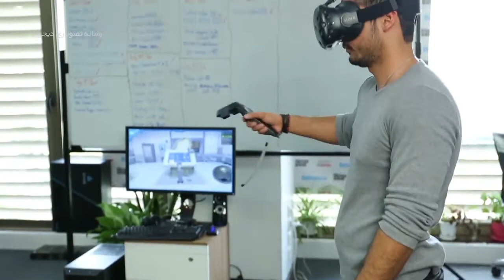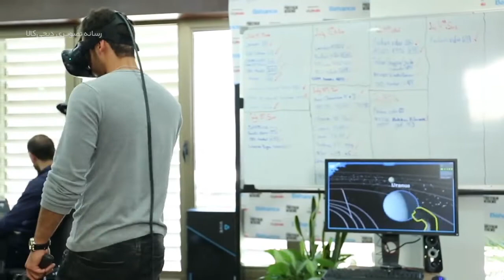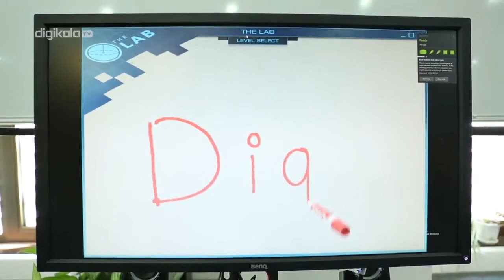نقد و بررسی HTC Vive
"بهترین هدست واقعیت مجازی" عنوانی است که می‌توان به هدست HTC Vive داد. این هدست رویکرد کاملا متفاوتی نسبت به هدست‌های وابسته به موبایل دارد و از قطعات خاصی برای فعالیت استفاده می‌کند. در این ویدئو خواهید دید که قطعات تشکیل دهنده‌ی Vive چه چیزهایی هستند و درون جعبه‌ی محصول، چه چیزهایی انتظارتان را می‌کشد.

برای دیدن اطلاعات بیشتر درمورد این محصول به لینک زیر در فروشگاه اینترنتی دیجی کالا مراجعه کنید: